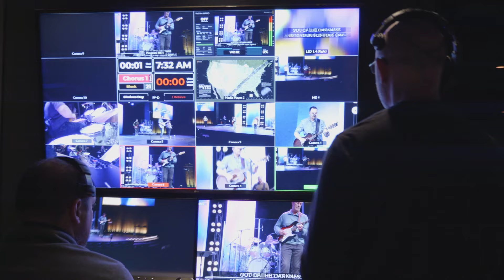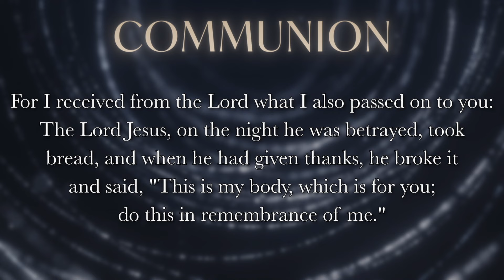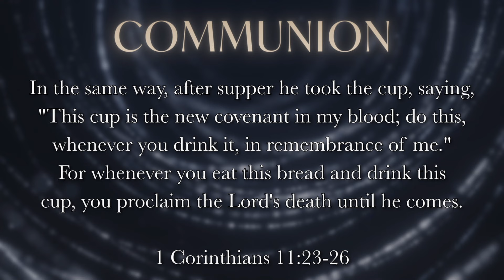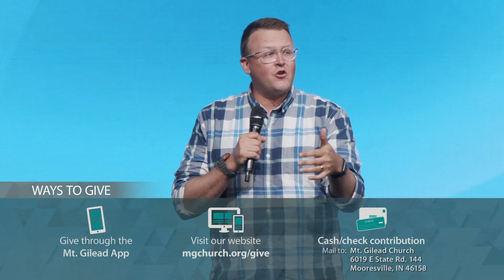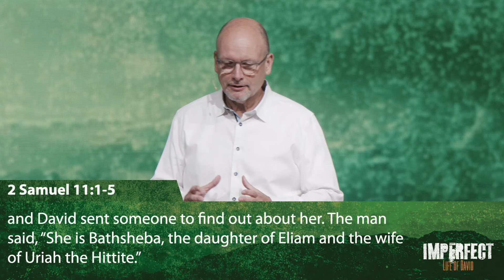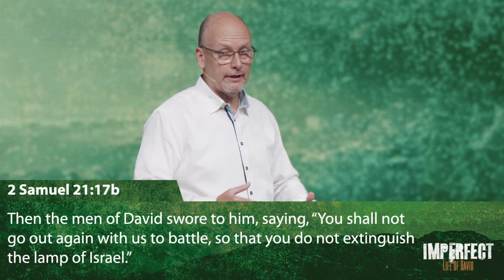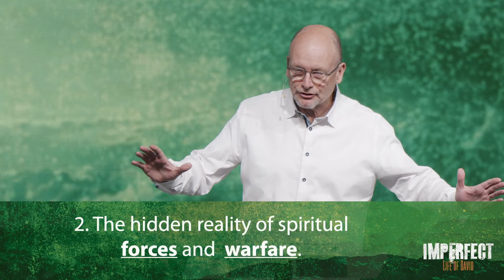Imperfect: Attempted Cover Up - Jeff Faull, 07.07.2024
Jeff Faull, Senior Minister, continues the series "Imperfect: The Life of David" with "Attempted Cover Up."